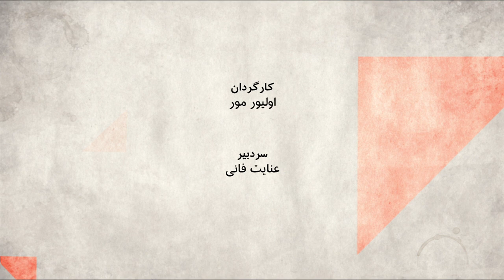تتلو؛ مجرم یا قربانی؟ صفحه دو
اینستاگرام حساب امیرحسین مقصودلو یا تتلو را با بیش از چهار میلیون دنبال کننده بست. کسانی به اینستاگرام شکایت بردند و خواهان بسته شدن حساب این خواننده به اتهام طرح رابطه جنسی با افراد زیر سن قانونی شدند. اقدام اینستاگرام از سوی طرفداران حقوق کودکان و فعالان حقوق زنان و طرفداران تتلو، واکنش های بسیاری به دنبال داشت. با فراگیرشدن فضای مجازی و دسترسی همگانی به اطلاعات، تقریبا سانسور را غیر ممکن کرده است. آیا واقعا این آزادی بی حد و حصر است؟ حد ومرز آزادی بیان در فضای مجازی کجاست؟.
مهمانان برنامه صفحه دو،امیر رشیدی پژوهشگر اینترنت، نیما راشدان پژوهشگر و نازلی کاموری نویسنده  در حوزه گرایش های جنسی به سوالات پاسخ می دهند.